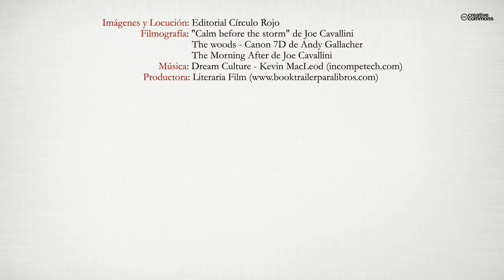Lluvia de sentimientos (Booktrailer) - Editorial Círculo Rojo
Autor: Mª Antonio González Franco.
El libro consta de 283 poesías . La autora utiliza la rima como un elemento llamativo del ritmo de los poemas. Se trata de poesías con un leguaje sencillo y capaces de atraer a cualquier público con una intensa sensibilidad, de forma que pueda ponerse en el lugar de los diversos sentimientos que desbordan a la poeta. En el interior del libro, se transmite algo fundamentalmente humano y existente en cada milímetro del planeta. Es el AMOR, una condición maravillosa para existir, y que afecta a lo más profundo de nuestro ser: La fibra de la sensibilidad humana.
A través de las diferentes poesías se van desmembrando engaños, frustraciones, ilusiones, pasión, decepciones, alegrías, dramas ... a todos los niveles y facetas del amor.
Por tanto, durante el libro se derraman incesablemente, emociones, sentimientos y estados de ánimo por los que ha ido pasando la autora a lo largo de su vida. Hay un sentimiento claro que permanece de forma inevitable, que se descubrirá fácilmente si nos sumergimos en las rimas. Todo lector/a empatizará con esta lluvia de sentimientos, ya que además seguro que alguien habrá pasado por algo similar. Por lo que la autora, habrá conseguido llegar al más sensible sentimiento: El alma.